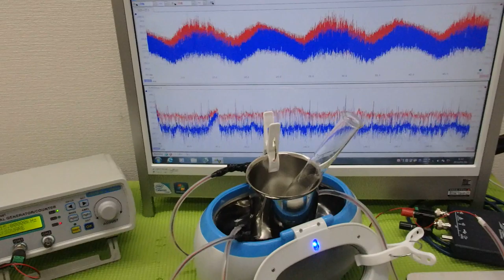オリジナル超音波プローブの「発振・制御」技術 ultrasonic-labo